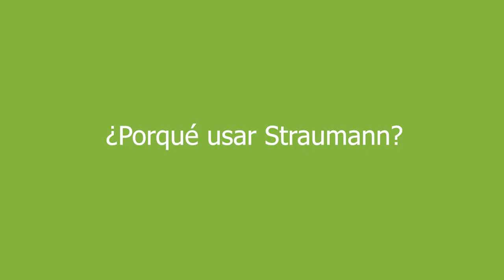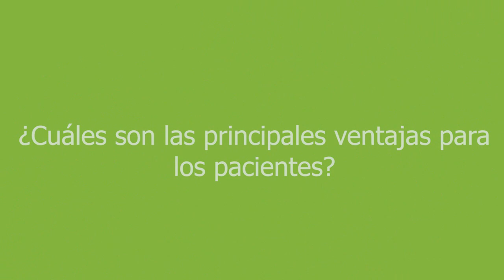StraumannTalk Dr. Alejandro Torres Torija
Experiencia Straumann con el Dr. Alejandro Torres Torija, especialista y docente en Periodoncia